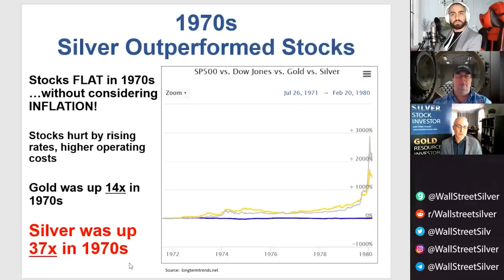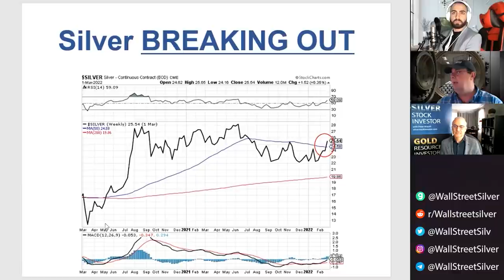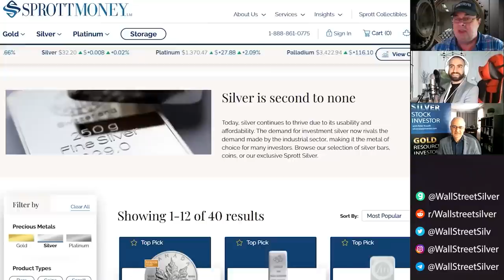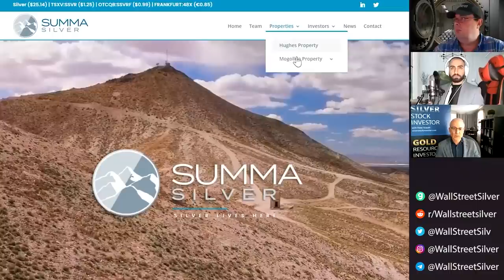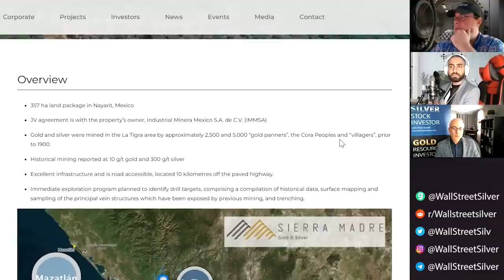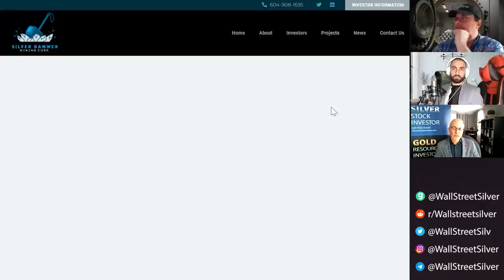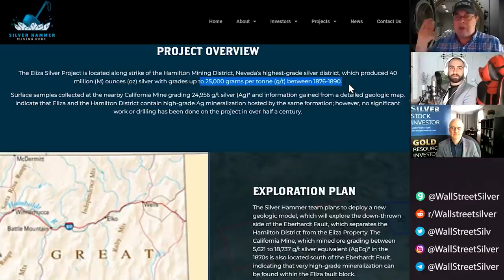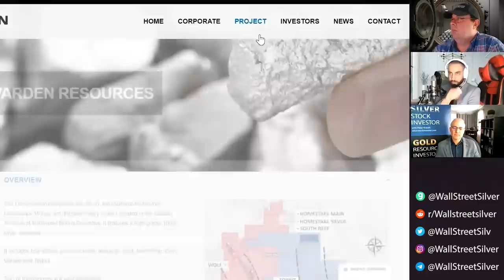Peter Krauth - Silver & Gold Launching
Peter Krauth joins us to discuss the latest in the Silver & Gold markets. Commodities are launching with the Russia invasion of Ukraine. In addition, stagflation and the economy are looking like the 1970s again. It is the perfect environment for Silver investors.